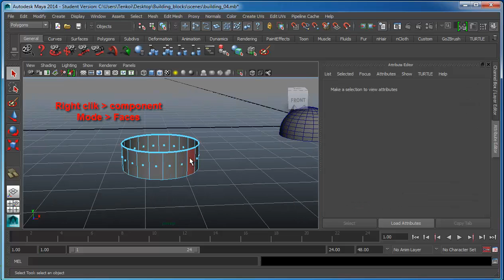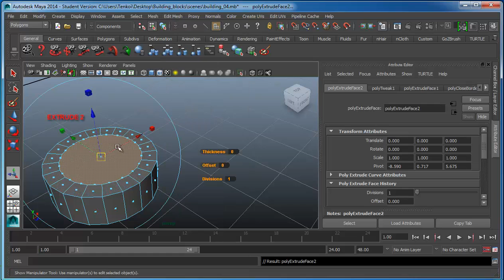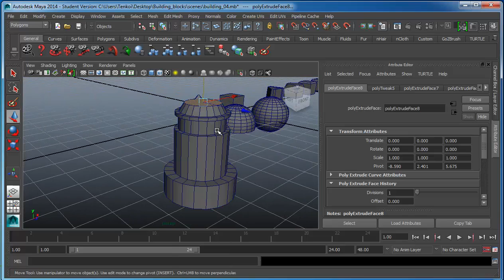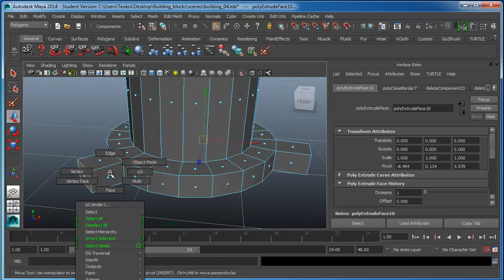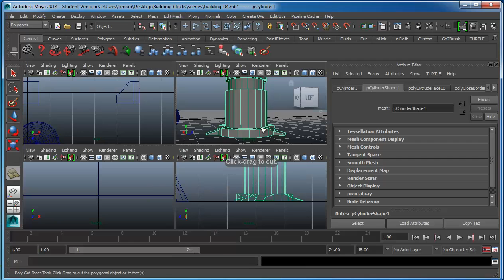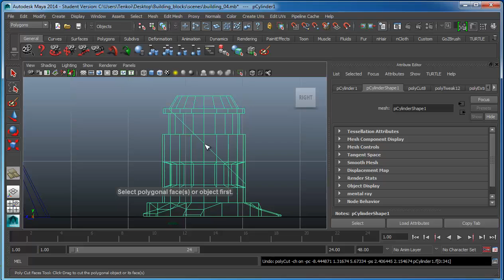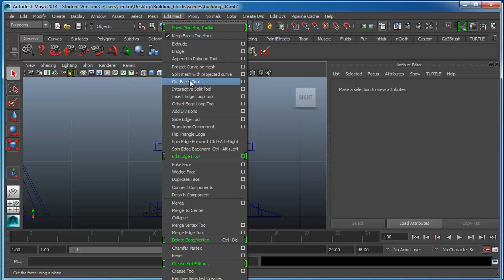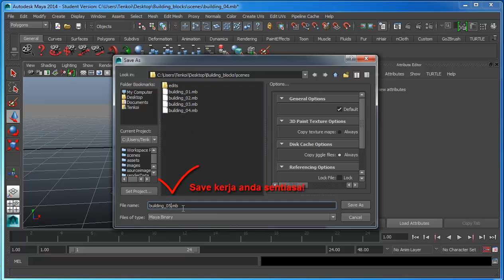3D modeling_part 5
Polygon modeling